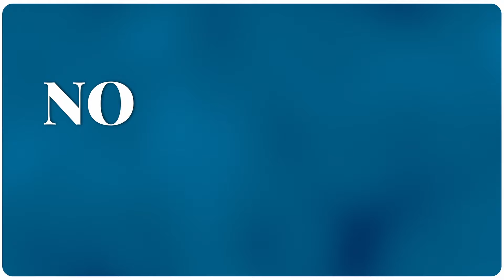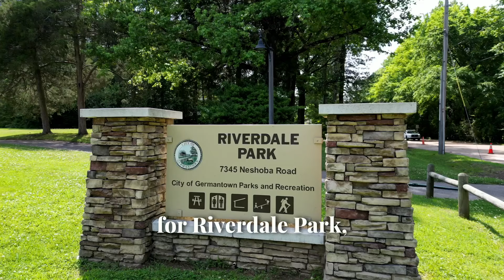Budget in Brief: Fiscal Year 2025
After months of planning, the City of Germantown’s fiscal year 2025 budget is being considered by the Board of Mayor and Aldermen for approval.